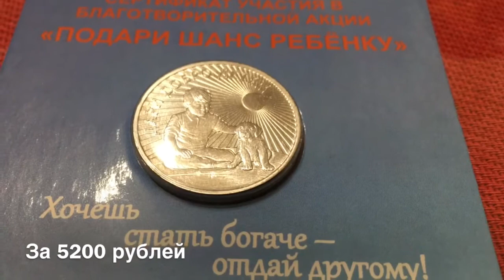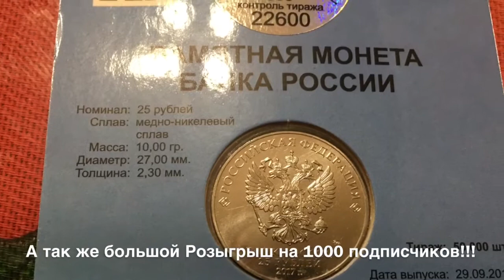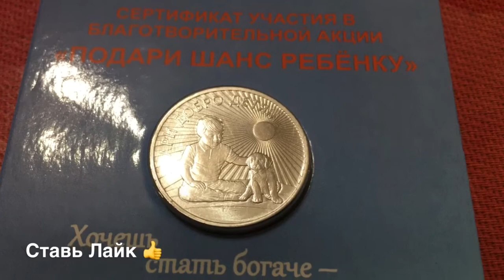Распаковка посылки с монетой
Распаковка конверта с монетой 25 рублей 2017 Дари добро Детям тираж Монеты 50 000 штук